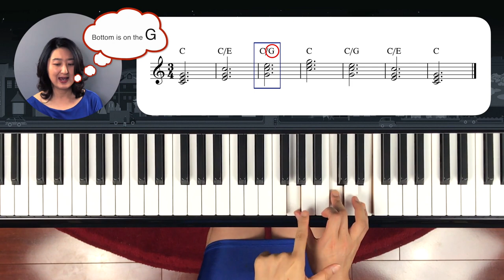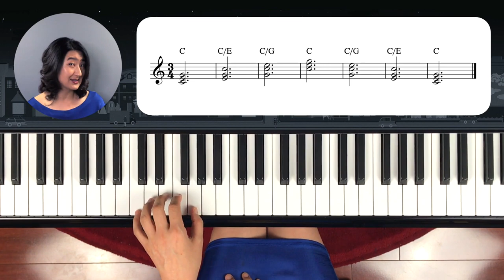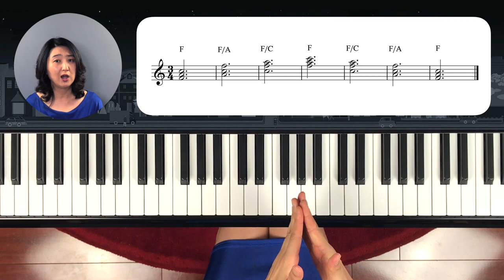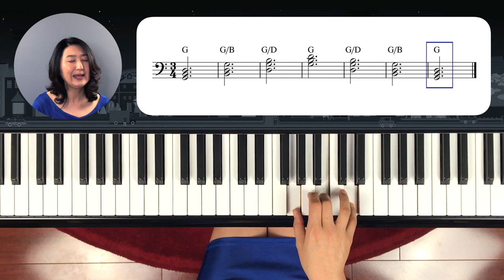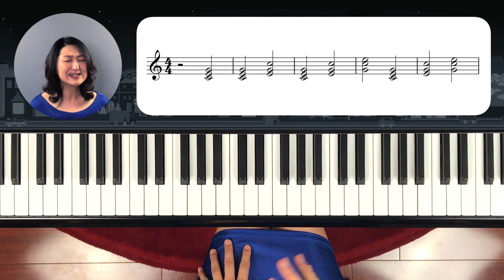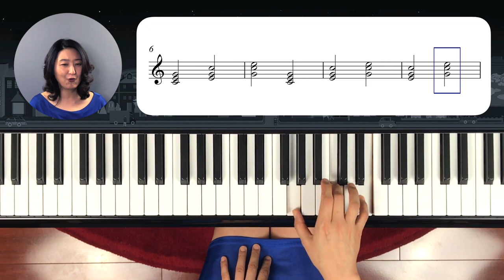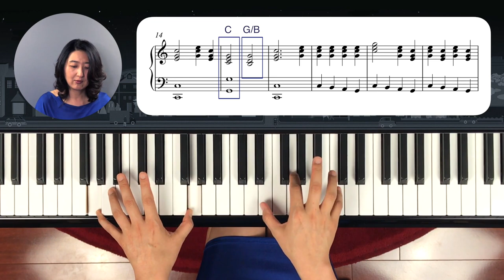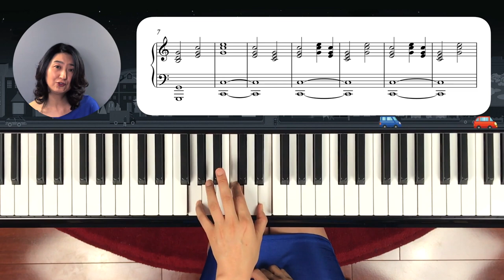[Piano Tutorial] Lesson 3: Chord Inversions Technique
In this video, we are learning chord inversions in C, F, G.
Also we are playing a song with inversions only.

코드 자리바꿈과 테크닉에 대해 배우게 됩니다.